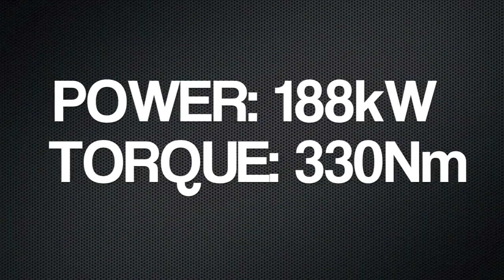VW Scirocco R Green [Review]